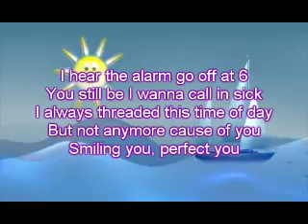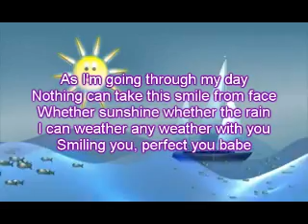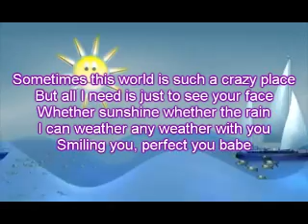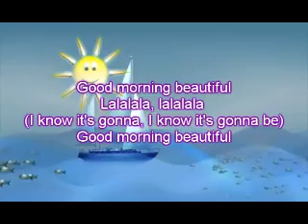Good Morning Beautiful - Luke McMaster ft Jim Brickman Lyrics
Luke McMaster ft Jim Brickman - Good Morning Beautiful
Album : ALL ROADS 2012